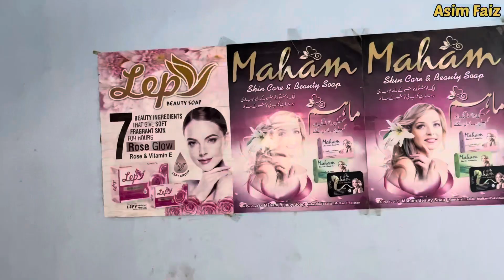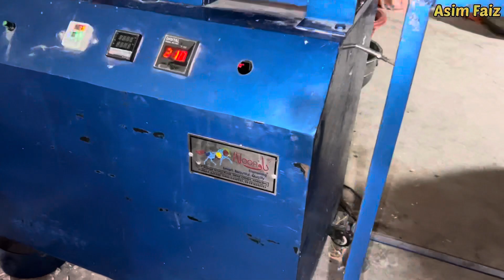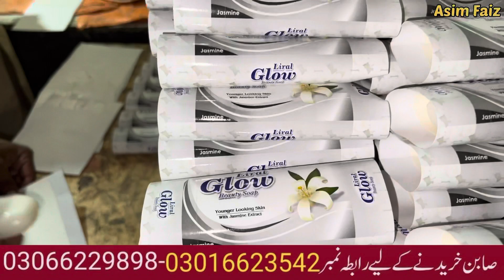Earn 5 Lac Per Month | New High Profitable Business Idea in Pakistan | Soap Trending Business Idea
Earn 5 Lac Per Month | New High Profitable Business Idea in Pakistan | Soap Trending Business Idea 2023 | By Asim Faiz
Soap Making Machine Business in Pakistan,
Soap Making Machine,
Soap Business idea,
Soap Factory in Pakistan,
Soap Making Factory At Home,
How to start Soap Making Business At Home, Small Business Idea Soap Making Business,
Soap Making Factory, Beauty Soap Making Factory,
Soap Making Business idea,